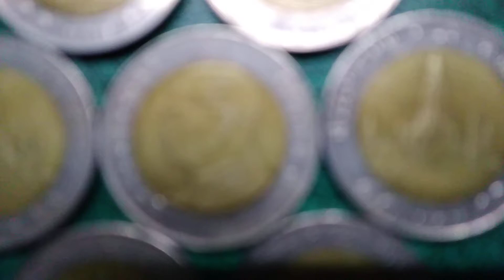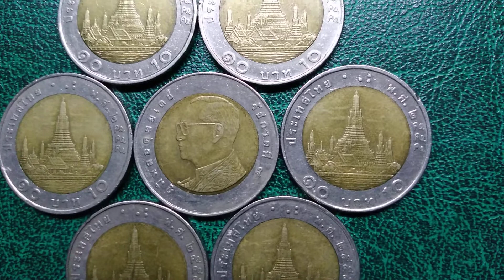เหรียญแห่งความสุข ๒๕๕๕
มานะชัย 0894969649